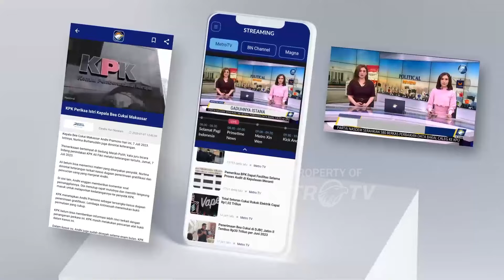Pelayaran Perdana Resorts World One Dari Dubai -[Metro Pagi Primetime]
MetroTV, Kapal pesiar Resorts World One merayakan pelayaran perdana dari Dubai pada 1 November 2024. Sebuah acara khusus dengan 600 tamu undangan diadakan di kapal Resorts World One untuk memperingati pelayaran perdana tersebut